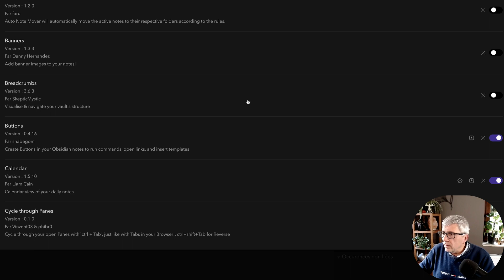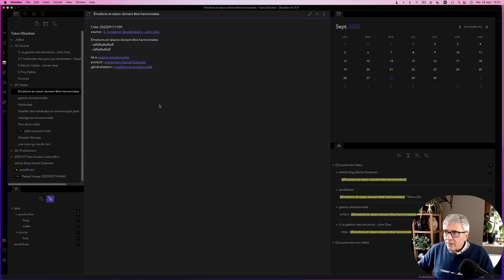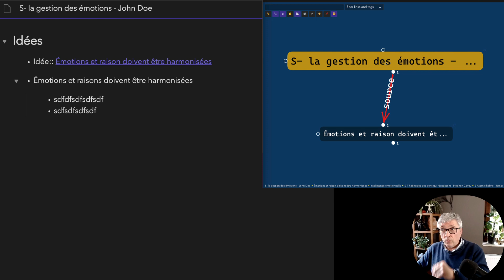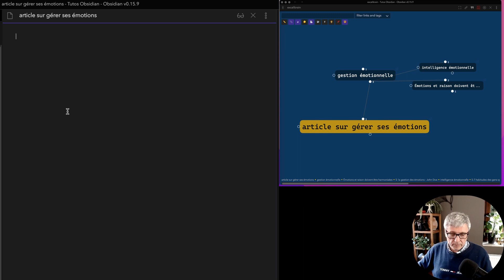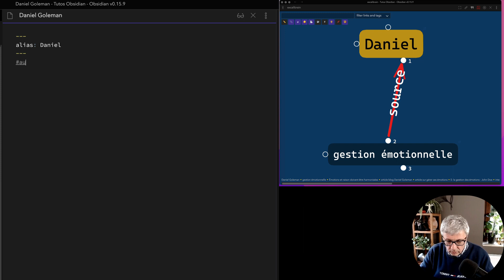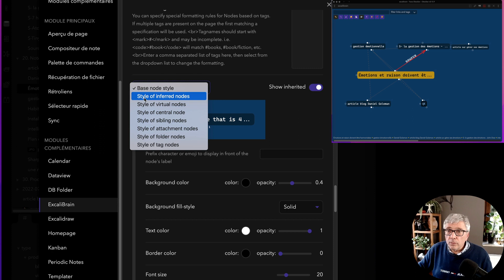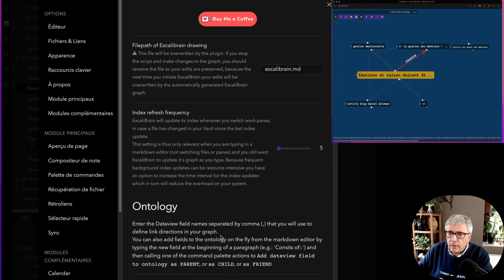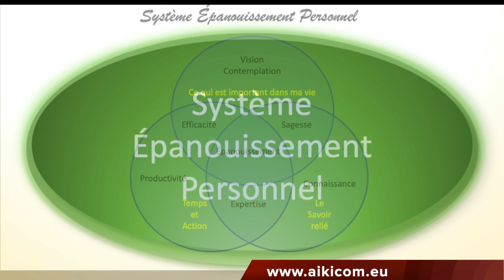TUTO Obsidian Hiérarchie de notes avec liens - partie 2 Plugin Excalibrain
Suite de la première partie consacrée aux hiérarchies et à la manière de les construire par les liens qui semblaient nous libérer des catégorisations qui cloisonnent nos connaissances.
 Un TUTO Obsidian en français